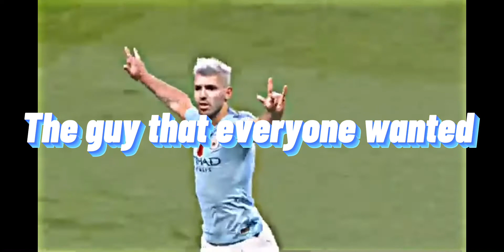If Manchester City went to school